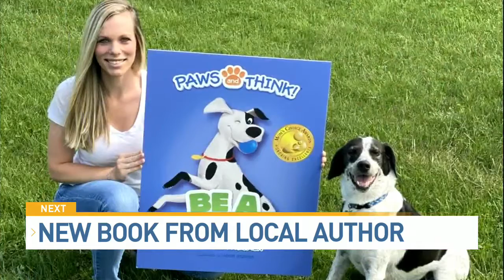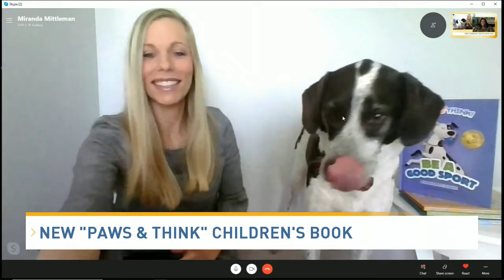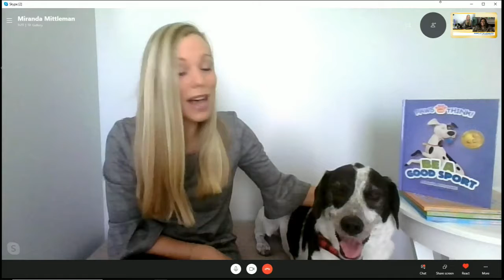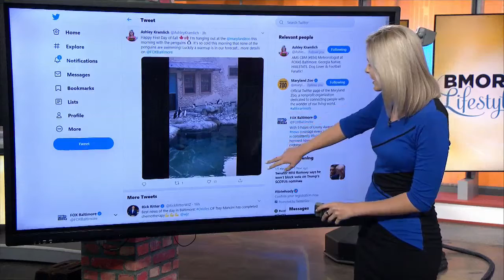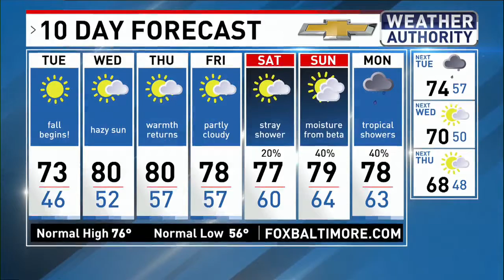Lady T hosts BMORE Lifestyle 09-22-20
Lady T asks fellow contributors Persia Nicole (92Q), Terra Reeves & Meteorologist Ashley Kramlich if they would rather give up their dog or phone. Also, Lady T talks with GBMC about women putting their health first. Tune into BMORE Lifestyle everyday at 11:30AM on FOX45.